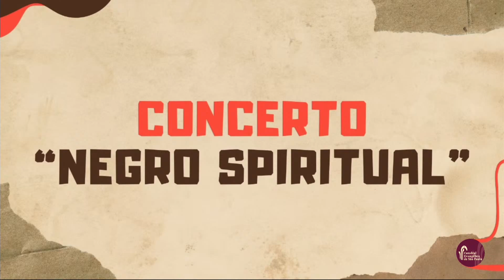Coral Mtro João Wilson Faustini - Corre Jordão (Roll, Jordan, roll) | Tradicional Negro Spiritual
CONCERTO NEGRO SPIRITUAL
Coral João Wilson Faustini

Primeira Igreja Presbiteriana Independente de São Paulo
São Paulo, 28 de junho de 2024

Coral Mtro João Wilson Faustini - Corre Jordão (Roll, Jordan, roll) | Tradicional Spiritual

A música utiliza a metáfora do Rio Jordão, que na tradição cristã é associado à passagem para a liberdade e para a terra prometida. A música trata sobre a libertação espiritual e a esperança de uma vida melhor após a morte, refletindo o desejo dos escravizados por liberdade e justiça.

A adaptação em português reflete a maneira como as músicas e tradições africanas e afro-diaspóricas foram reinterpretadas em diferentes contextos culturais.

Assim como os demais negro spirituals, "Corre Jordão" serve como um poderoso lembrete da resistência e resiliência das populações afrodescendentes, mantendo viva a memória da luta pela liberdade.

Corre Jordão, Corre Jordão, eu quero ir para o céu quando eu morrer
Pra ver o rio Jordão, devias ter estado meu irmão
Sentado lá no reino, pra ver o rio Jordão.

Negro Spiritual é um gênero musical originado nos Estados Unidos e criado pelos negros escravizados do final do século XVIII. Com movimentos rítmicos do corpo e palmas, cantavam como manifestação de dor e sofrimento pela condição em que viviam. Canções do estilo “negro spiritual” são hinos de resistência, união, fé e desejo de libertação que ecoam através dos séculos.

Ao entoarmos "O Salvador Batendo Está" ou "Ninguém Conhece Meu Labutar", estamos nos conectando a uma corrente histórica de fé e busca por liberdade. Essas canções, que muitas vezes serviram como códigos secretos para fugas e símbolos de resistência, hoje se transformam em cânticos de louvor e inspiração em nossas congregações. Elas nos lembram que a fé pode mover montanhas e que, mesmo nos momentos mais sombrios, há sempre uma luz de esperança.

A igreja no Brasil tem a responsabilidade e o privilégio de preservar e promover essa tradição musical. Incorporar os Negro Spirituals em nossos cultos e celebrações é um ato de reconhecimento e respeito pela nossa história e uma forma poderosa de educar as novas gerações sobre a importância da resistência e da solidariedade, valores centrais ao evangelho que professamos. Estamos lembrando que a luta pela igualdade e pelos direitos humanos é uma extensão natural da nossa fé cristã.

A escravidão deixou marcas profundas na sociedade brasileira cujas repercussões ainda são sentidas hoje. A herança da escravidão se manifesta nas disparidades socioeconômicas, na discriminação racial e na marginalização das comunidades negras, perpetuando ciclos de pobreza e exclusão. No entanto, essa história também deu origem a uma rica cultura afro-brasileira, que continua a influenciar a música, a religião, a culinária e muitas outras áreas da vida brasileira. A compreensão e o enfrentamento desse legado são essenciais para promover a verdadeira justiça social e a igualdade no Brasil de hoje, honrando a resistência e a resiliência daqueles que lutaram e continuam a lutar contra as injustiças históricas.

Que cada nota cantada e cada palavra proferida seja um testemunho vivo de nossa determinação em seguir o caminho de Cristo, que veio para libertar os cativos e trazer boas novas aos pobres e que como comunidade de fé possamos continuar a levantar nossas vozes inspirados pelos hinos dos nossos irmãos e irmãs afro-americanos e comprometidos em construir um mundo mais justo e amoroso para todos.

Rua Nestor Pestana, 136 - Consolação, São Paulo (SP) | CEP 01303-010

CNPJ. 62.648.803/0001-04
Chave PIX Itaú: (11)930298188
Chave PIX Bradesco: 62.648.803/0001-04